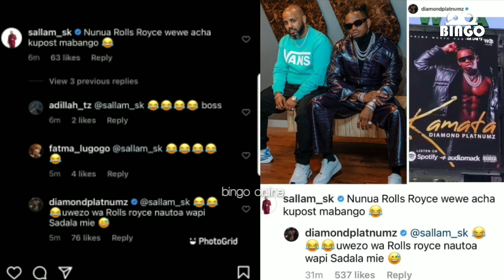Zari Ampost Diamond Kumtakia Ushindi wa Tuzo BET Huku sallam sk Amshambulia Diamond Anunue rolly